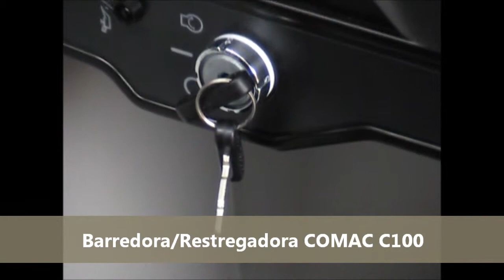Trimak - Fregadora COMAC C100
Barredora/Restregadora Industrial COMAC C100 a gas propano, cobertura de más de 8,000 m2 por hora.